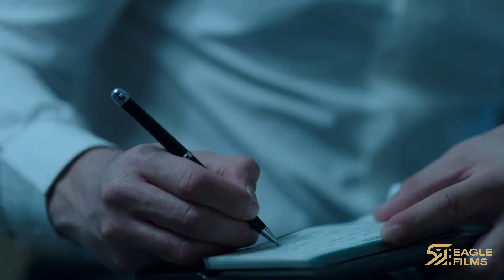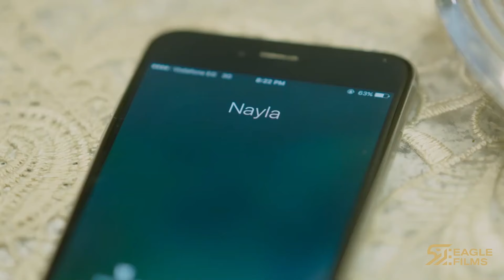ترك خاتم الزواج في البيت قبل ما يروح على حفل كتب الكتاب❗🤯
He Left his Ring at Home, Before Heading to his Own Wedding❗🤯
للمخرج
Stars:
أحمد داوود - هاجر أحمد - محمد فراج - إياد نصار - أروى جودة
Genre:
دراماا
ـــــــــــــ